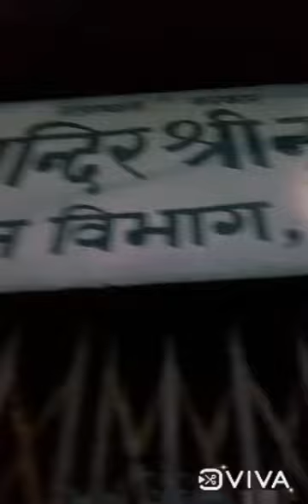narsingh Bhagwan temple Jaipur l India new look l Jaipur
Shri Narsingh Bhagwan Vishnu Bhagwan ke Avatar Hain hasampur Sikar Jile Mein padta hai hasampur Mein Narsingh Bhagwan ka Bada Mandir hai hai ahan Swami Parivar is Mandir Mein Bhagwan Narsingh ji ki  Seva Puja Karta Hai Sath hi is Mandir ke Mahant Hain Narsingh Bhagwan Ki Kripa Se